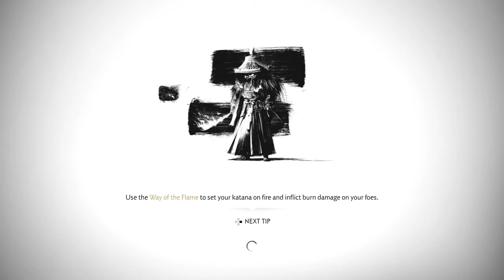Ghost Of Tsushima | Part 103 : Laid To Rest (An Ishikawa Tale) | 4K | No Commentary